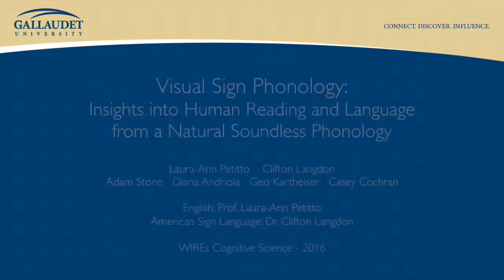WIREs Cognitive Science Video Abstract - Visual Sign Phonology - Petitto, Langdon, et al 2016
Petitto, L. A., Langdon, C., Stone, A., Andriola, D., Kartheiser, G. and Cochran, C. (2016), Visual sign phonology: insights into human reading and language from a natural soundless phonology. WIREs Cogn Sci. doi: 10.1002/wcs.1404